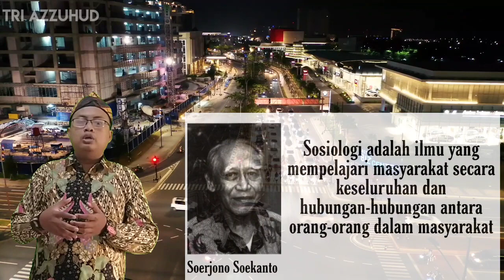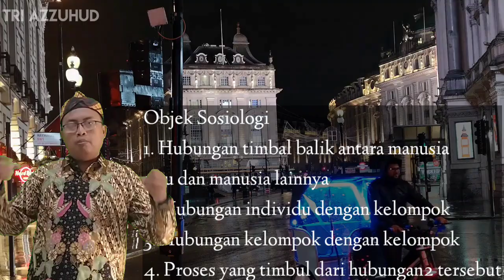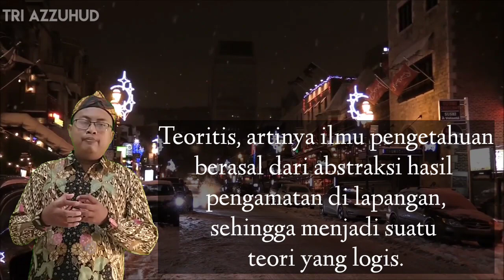Definisi, Objek dan Fungsi Sosiologi | Sosiologi X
Materi sosiologi kelas 10 tentang
1. Definisi sosiologi menurut para ahli
2. Objek kajian sosiologi
3. Fungsi dan peran sosiologi